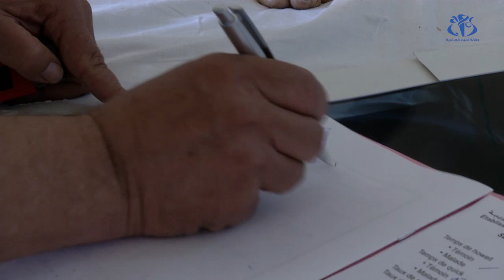رمضان .. برنامج صحي متكامل للإقلاع عن التدخين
الجزائر (وأج) - يجزم العديد من الأطباء والمختصون بأن رمضان يمثل فرصة مناسبة للراغبين في الإقلاع عن التدخين، لأن ساعات الصوم الطويلة تعطي فرصة مهمة للمدخنين من أجل ترك السجائر.